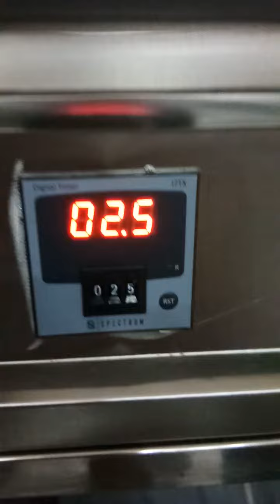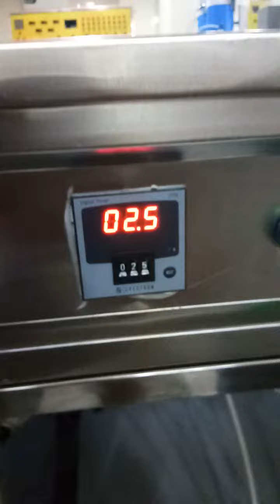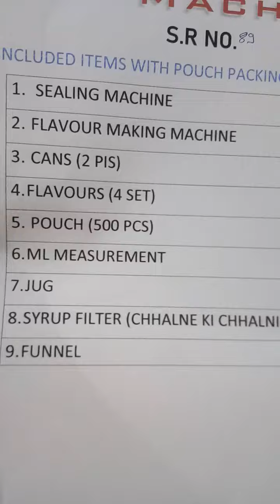syrup filling pouch packing machine checking video serial number 89